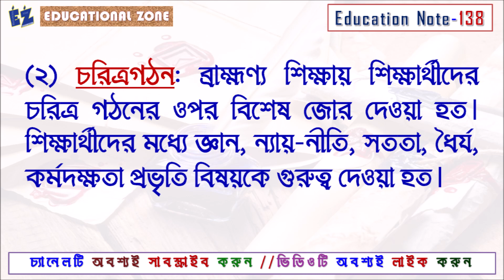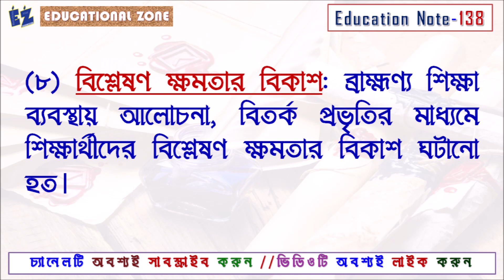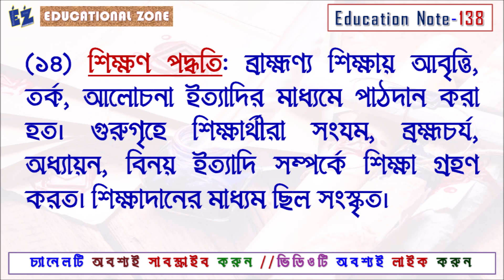ব্রাহ্মণ্য যুগের শিক্ষার বৈশিষ্ট্য গুলি আলোচনা করো?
Address: » 🌤🛰🌤
Name: DEBARSHI DEBNATH
VILL: BHANGNI PART-2,
PO: NIGAMNAGAR,
PS: DINHATA,
DIST.: COOCH BEHAR
PIN: 736169